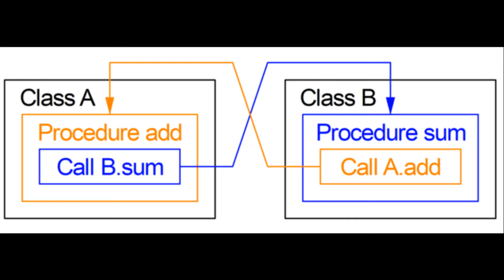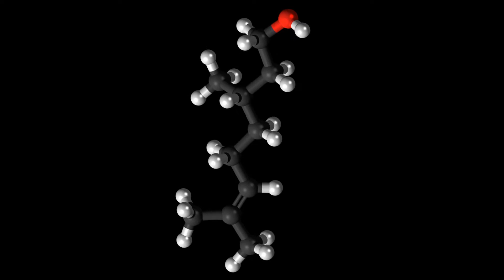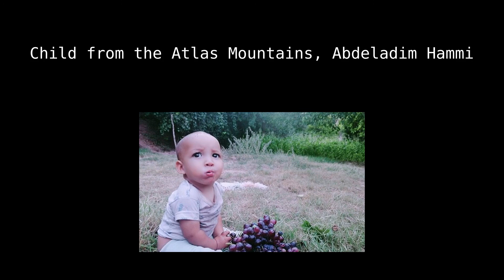What Is Subjective Experience?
Where does the sensation of blue, or the scent of a rose, come from? It's actually deeply mysterious.  Philosophers use terms like subjective experience, qualia, secondary qualities, or first-person phenomena to describe what it is like to experience something. It's this subjective experience that makes us more than just zombies, or a robots, and is the true mystery of consciousness. If we understood this, we would know if a cat, or an insect, or a computer could feel, or how we could build an artificial intelligence to be able to have feelings. And how can we know for sure that other people have feelings and experiences in the same way we do? Can we be sure that no one is a "philosophical zombie", only pretending to have experiences?

Or is it possible that subjective experience shows us that the mind is more than the brain, that it transcends the brain? Some prominent scientists and philosophers, including Wilder Penfield, Roger Penrose, and Karl Popper have argued that this is the case.